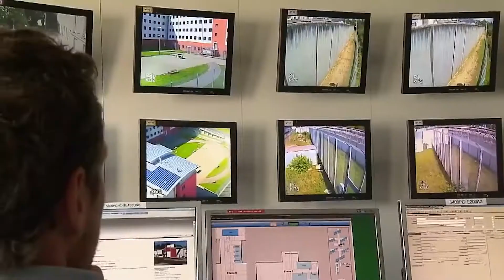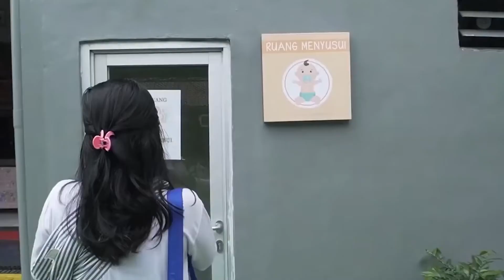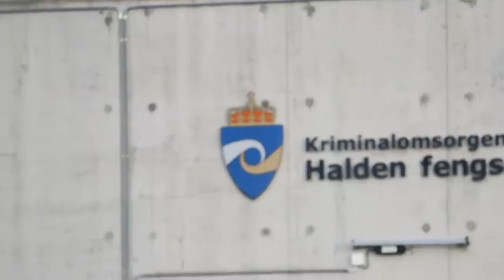10 Luxurious Prisons Only The Richest Can Afford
From California to Norway and New Hampshire to Russia, the world boasts an array of stunning architecture, from magical locations or tourist attractions to jails or prisons that are not associated with elegance.
When you think of a prison, you might think of the dominated images of a room with dark hallways, iron bars, general dismay in the air, and sub-par food. You can feel that way without knowing that all the prisons don't look like these.
Nobody would ever believe that there are prisons that can look like these or have luxuries and services like these, and that is why we will be sharing with you 10 of such cool prisons that you should know about!!